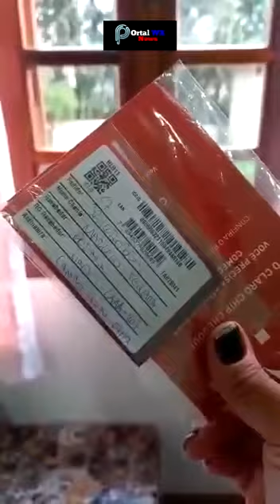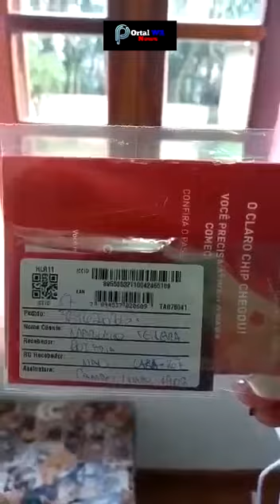GOLPE DO CHIP - NOVO GOLPE DO CHIP TEM FEITOS MAIS VÍTIMAS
Descubra como se proteger do novo ''golpe do chip'':
Com facilidade, os criminosos conseguem sequestrar contas das vítimas e causam enormes prejuízos...
O golpe também pode acontecer em solicitação de portabilidade, quando é feita a solicitação de troca da operadora sem trocar o número. Para evitar o problema, a agência diz que está implementando a introdução de um segundo fator de autenticação, que consistirá no envio de um SMS solicitando a confirmação.
Redobre à atenção evitando cair em golpes que só dão certo por atrair; desatentos, desinformados e os interesseiros.
Portal WR News 📣
Notícia com | Credibilidade
Veja o vídeo na íntegra...